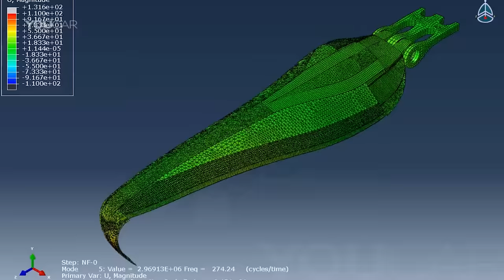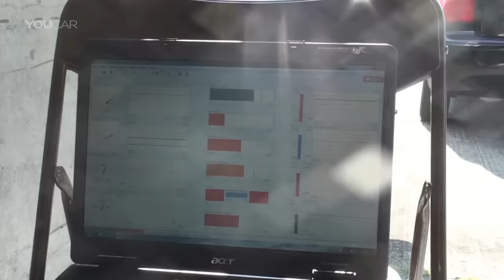Flying Car Street-Legal PAL-V Liberty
The PAL-V Liberty is the world's first production legal flying car on sale.

The flying car developer announced that the PAL-V Liberty, its 3-wheel gyrocopter, is now for sale, with first deliveries expected by the end of 2018.

In the air, the Liberty can climb to a maximum altitude of 3500m. Its 197hp flying engine can propel it up to a top speed of 112mph (180 kph).

The drive mode engine has 99 horsepower and a top speed of 100mph (160kph), with 0-62mph (100kph) sprint taking 9.0 secondes.

The standard Liberty Sport model starts at $399,000/€299,000. The Pioneer Edition, which comes with added options and is limited to 90 vehicles, costs $599,000/€499,000. Both come with introductory training lessons and power heating, according to PAL-V’s website. Operators need a gyroplane pilot’s license to fly the vehicle.

To reserve a Liberty of your own, you will have to front a $10,000 or $25,000 nonrefundable deposit for the Sport and Pioneer, respectively. The company is also accepting $2,500 refundable deposits to put customers on a waiting list.